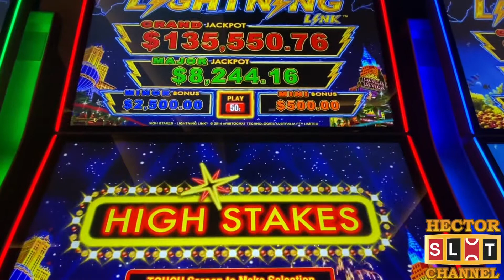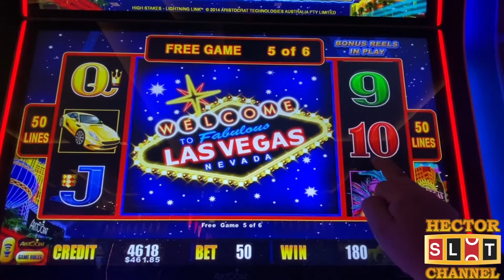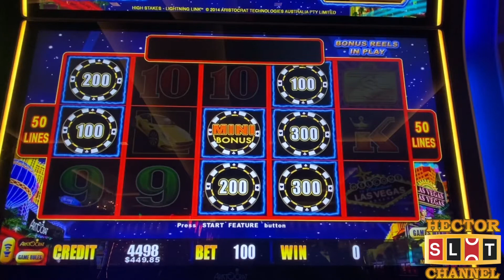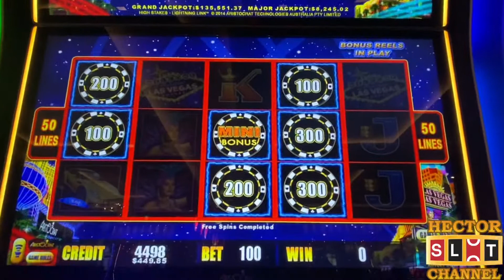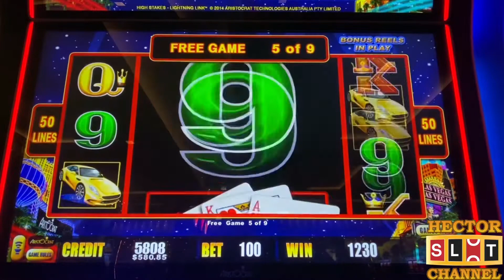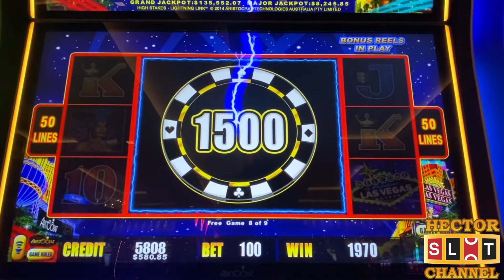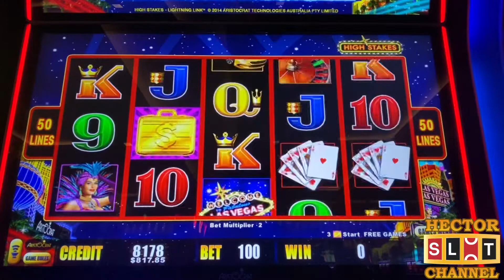Lightning Link High Stakes up to $10 BET BONUS